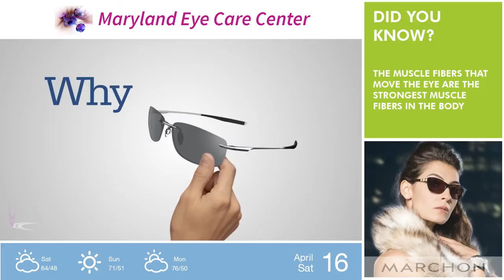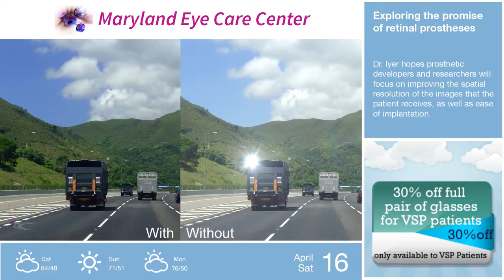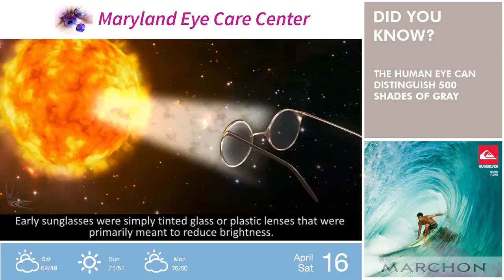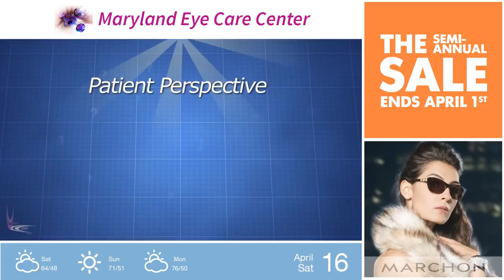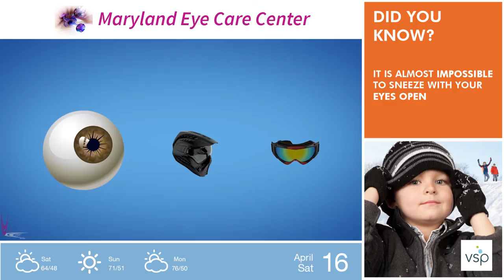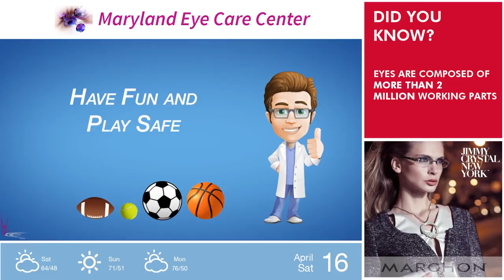VSP Marchon Demo - Maryland